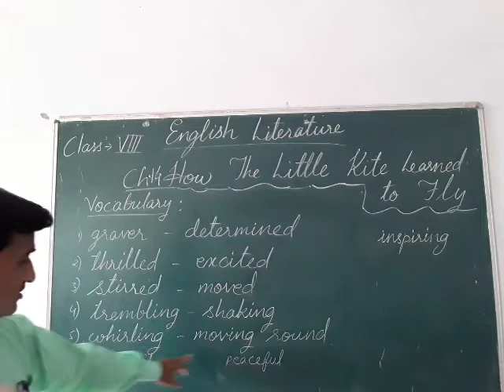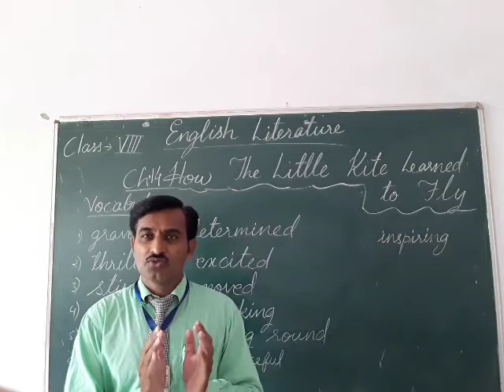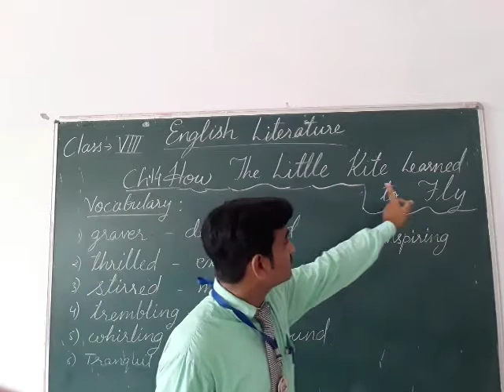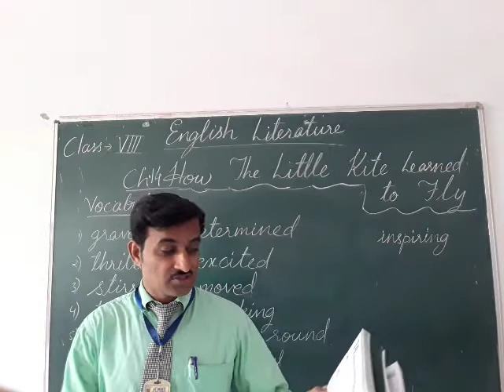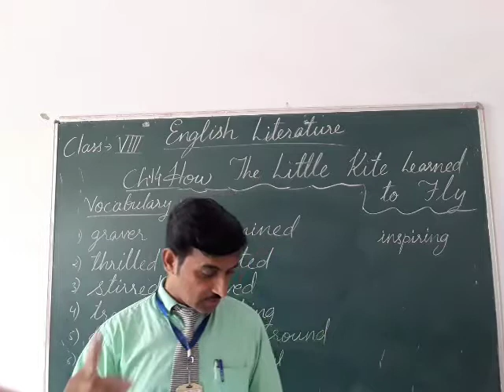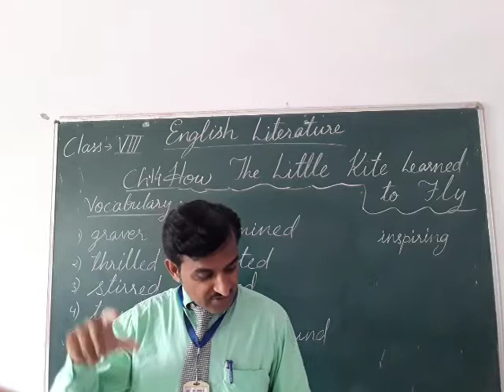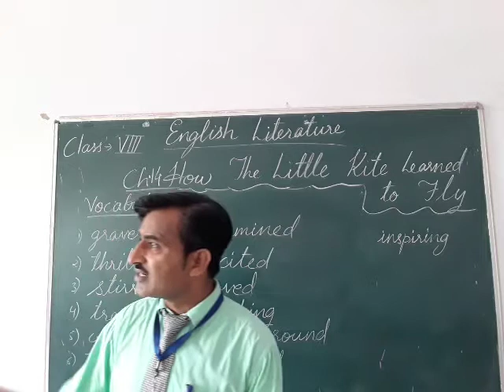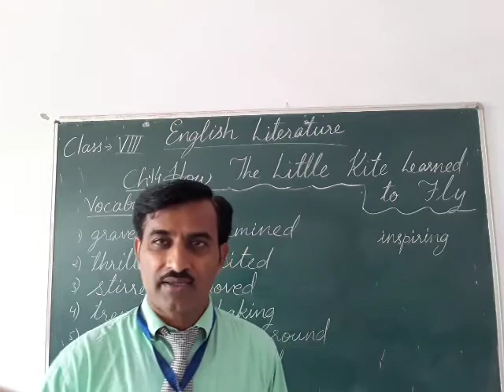CLASS 8 ENG LIT CH 14 HY 16JULY